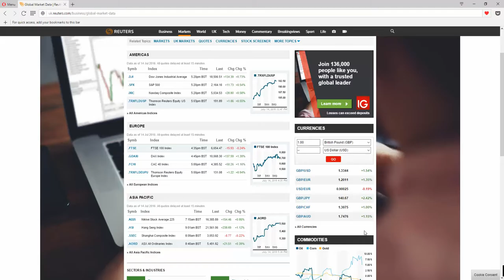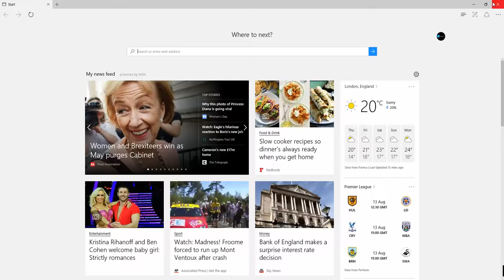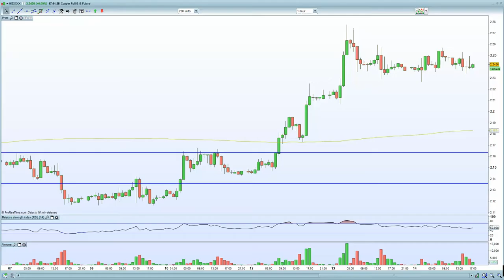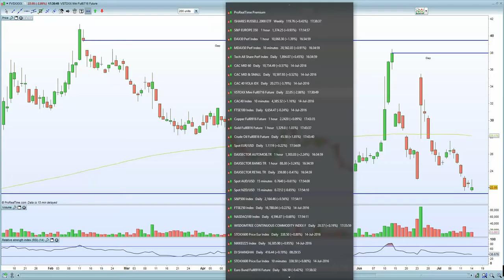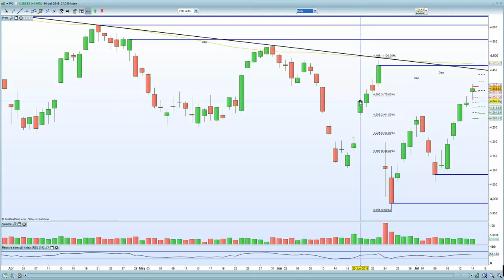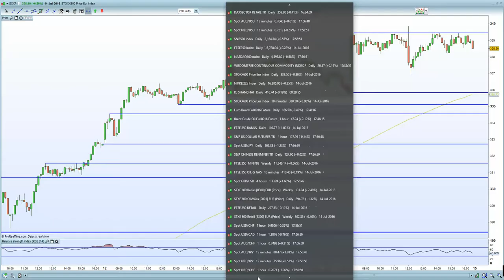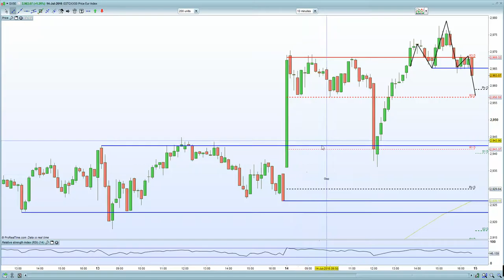FTSE 100 hurt by hawkish BOE. DAX, CAC and Euro Stoxx to follow FTSE lower